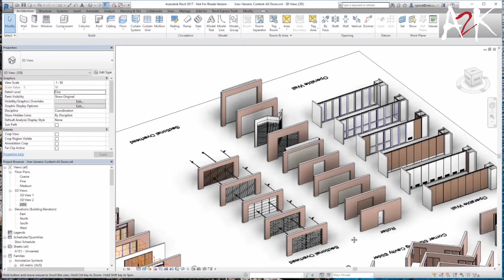A2K Technologies - Content Solutions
A2K Technologies has comprehensive content solutions that help customers save valuable time and money.

Listen to our customers about how closely we work with them to create efficiencies and bring the industry together.

The A2K Content solutions include:
• Content creation and development services
• Design Content Library – Manufacturers content
• BIM-MEP Aus Library – Building services engineers
• Content studio – best in class content management platform.